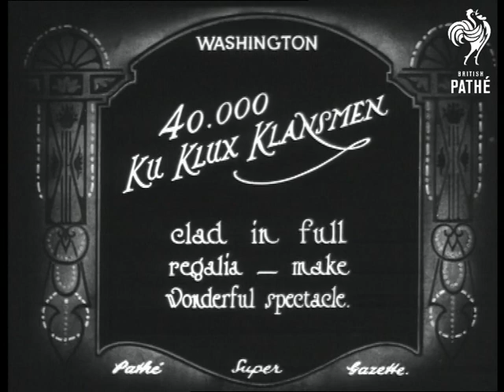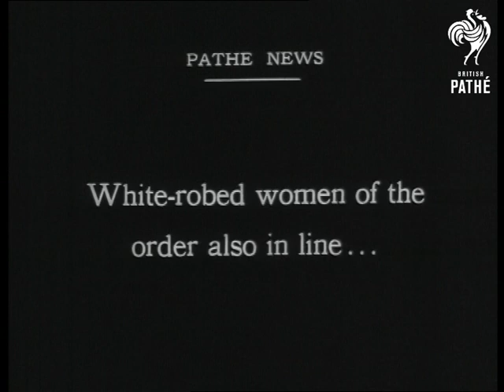40,000 Ku Klux (1925)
Item title reads - 40,000 Ku Klux Klansmen clad in full regalia, make wonderful spectacle. Washington, USA (U.S.A.).

L/S of the Klansmen in their white robes and hoods parading along, various shots as they march in groups and lines. M/S from the side, one carries a US flag.

The title is repeated.  L/S of them walking in lines and groups and marching along, people watch from the side. Various shots of the march.  M/S of them walking along carrying US flags, the dome of the White House is in the background,

Intertitle - 'white-robed women of the order also in line.'

M/S of a woman dressed as Uncle Sam followed by others in robes carrying banners with crosses on and the name of their chapter.   Various shots of the march again.
 FILM ID:418.02